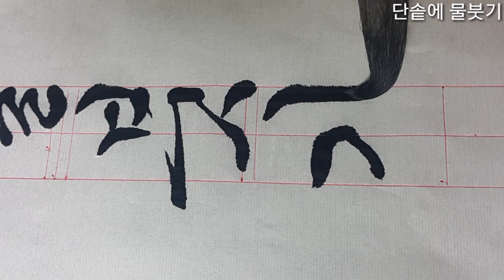궁체 흘림 한글서예 (단솥에 물 붓기) korean calligraphy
Ran TV 화선지에 칸에 맞춰 궁체흘림 쓰기

뜨겁게 달궈진 솥에 물을 부어봤자 소용 없는 것처럼, 형편이 기울어 아무리 도와주어도 보람이 없다는 의미이다. 즉 이미 일의 진척이 이뤄진 상태에서는 어떤 수를 써서 별 소용이 없음을 뜻한다.